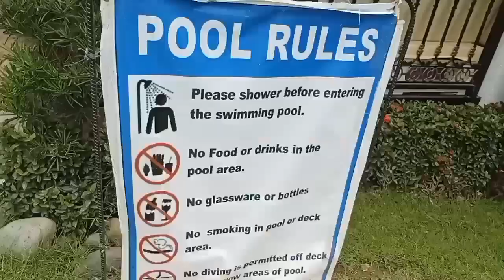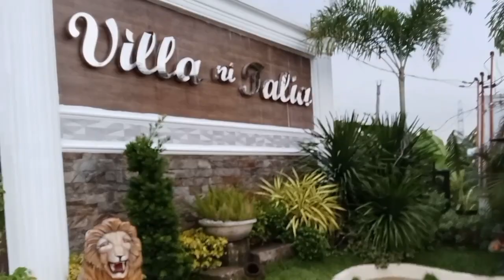SAAN MASARAP MAGPALAMIG NGAYONG TAG INIT